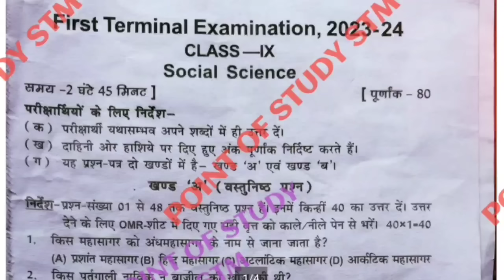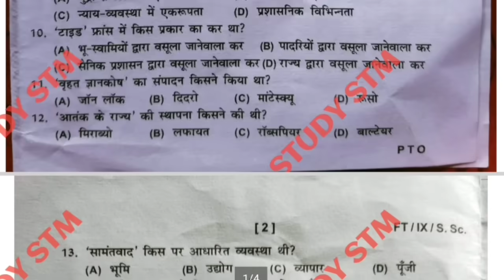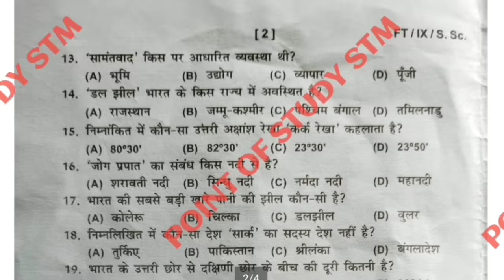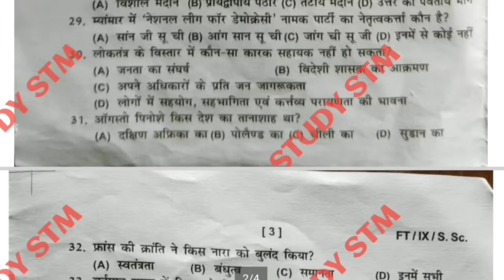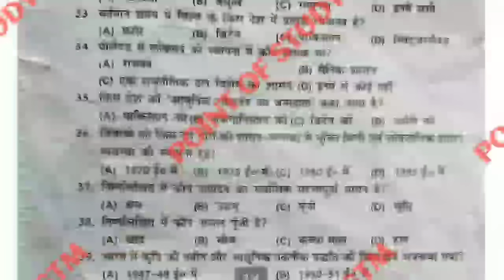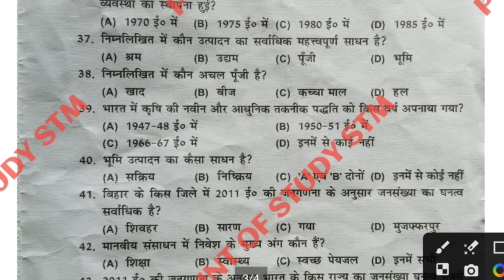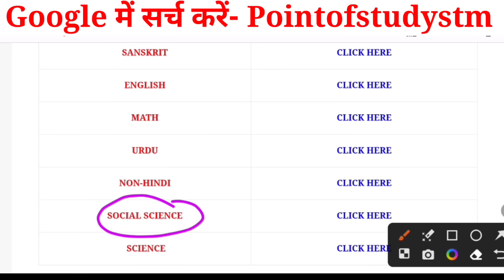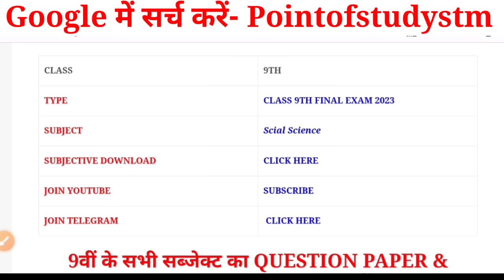Social science class 9th first terminal exam 2023 question paper | Class 9 social science objective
➡️Class 9th Social Science first terminal exam 2023
➡️9th class social science original question paper first terminal exam 2023

Class 9th first terminal exam social science objective subjective question
bseb class 9th ssocial science objective subjective question
bihar board 9th exam 2023 Samajik vigyan subjective 9th vvi math subjective bihar board
first terminal exam class 9th Social Science question paper solution class 9 first terminal exam samajik vigyan vvi question bseb class 9th Social Science subjective question Science Science original subjective question class 9th exam bseb